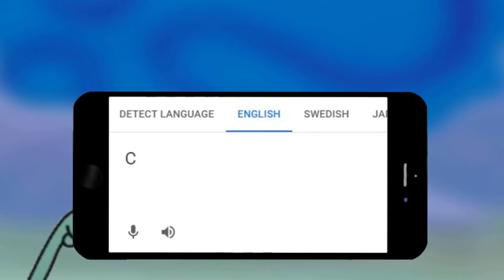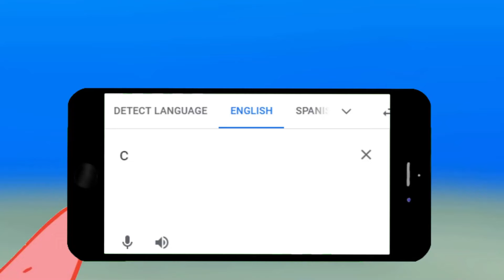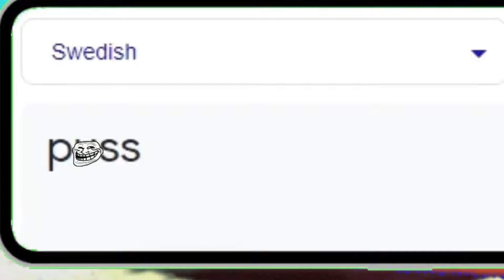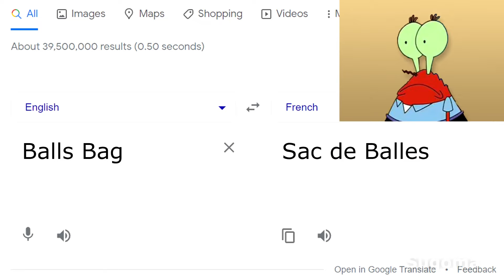spongebob troll compilation